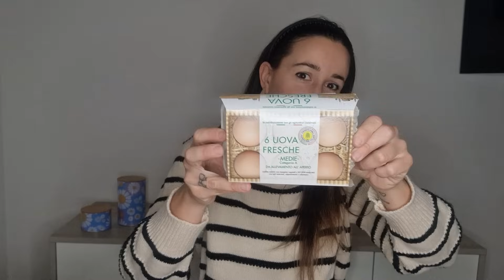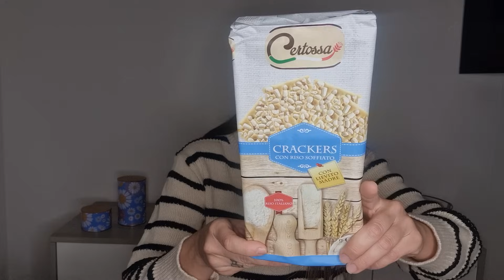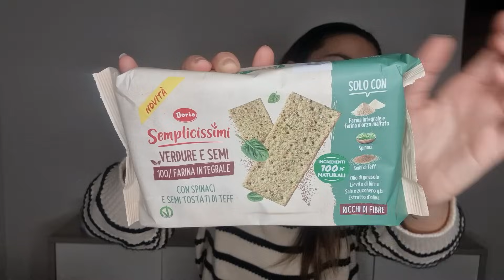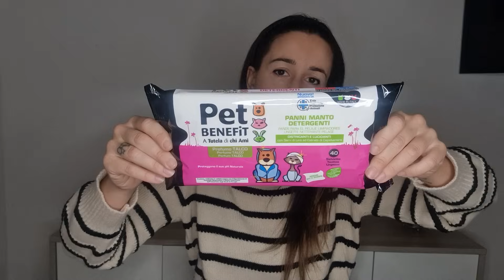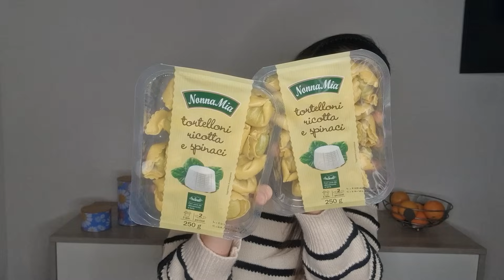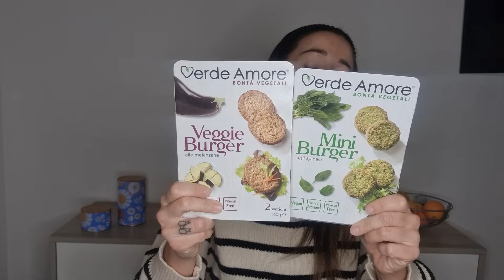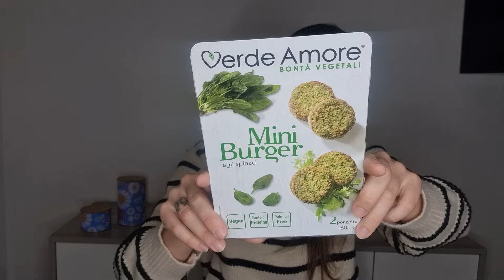Sono tornata da LIDL💫 Tra offerte e sconti interessanti 🤗